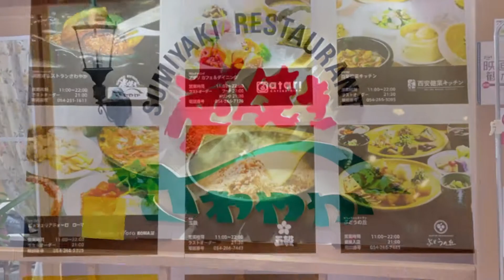【1日目】静岡駅周辺の美味しかった店（お一人様グルメ）炭焼きレストランさわやかのハンバーグ20210404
静岡出張のお一人様グルメ動画です。一日目に行ったのは炭火焼きレストランさわやかさんのハンバーグ。この値段でこの味は驚きました！いただいたのはゲンコツハンバーグの大きい方でした。

炭火焼きレストランさわやか
新静岡セノバ店（葵区鷹匠1-1-1 新静岡セノバ5階）

【動画一覧】

【2日目】静岡駅周辺の美味しかった店（お一人様グルメ）インドカレーハウスチャイ＆そばきり次郎20210412

【3日目】静岡駅周辺の美味しかった店（お一人様グルメ）麺屋Suguha ＆Pizzeria Puro Sorriso ピッツェリア・プーロ・ソーリッゾ20210419

【4日目】静岡駅周辺の美味しかった店（お一人様グルメ）河童土器屋（海鮮） ＆戸隠そば（蕎麦屋）20210429

【5日目】静岡駅周辺の美味しかった店（お一人様グルメ）スパーゴの煮込みハンバーグ20210507

【6〜8日目】静岡駅周辺の美味しかった店（お一人様グルメ）まぐろ丼専門店 焼津港みなみ20210520